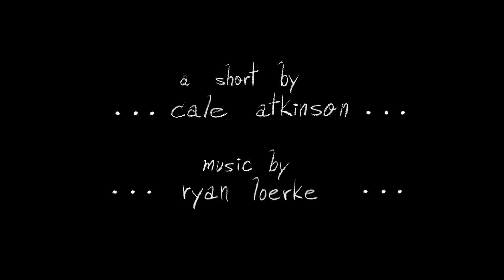"Lil Red" by Cale Atkinson | Disney Favorite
Enjoy Cale Atkinson's take on a classic fairy tale story.